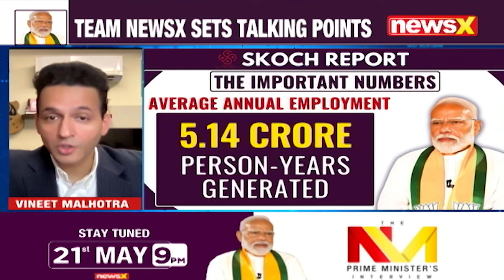The Editors’ Roundtable | The Prime Minister’s Interview | NewsX